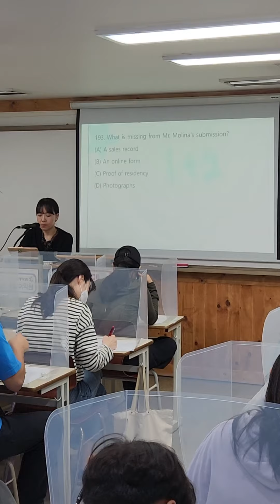부평토익학원, 주안민병철TV@BCMJUAN 토익특강